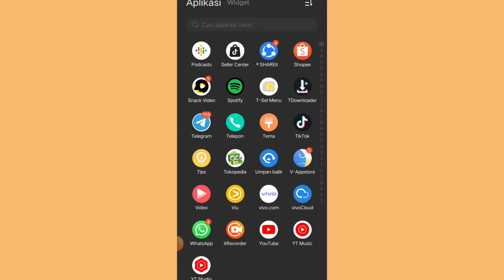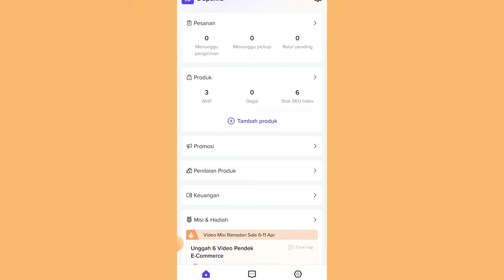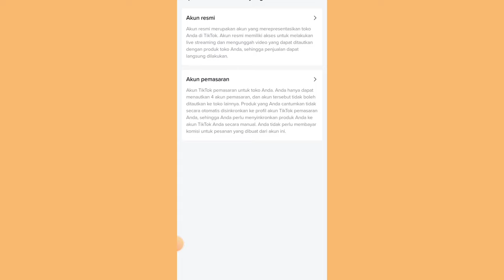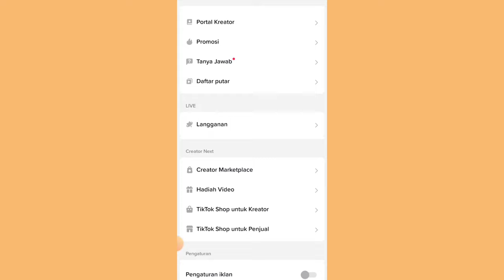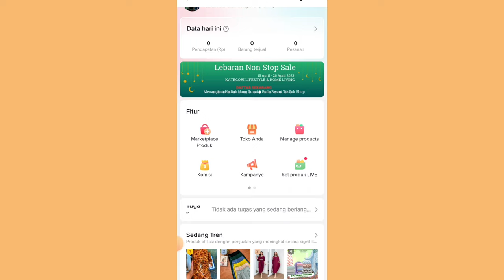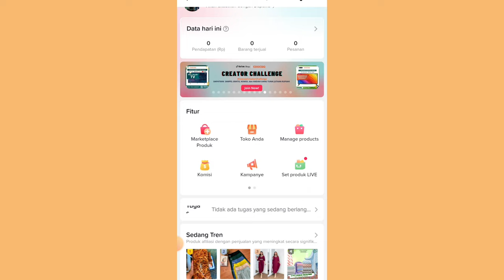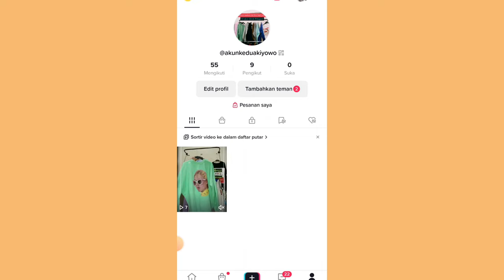INFO TERBARU TIKTOK!!! AKUN PEMASARAN SEKARANG DITUTUP ✅ TERLALU BANYAK PENJUAL AFFILIATE TIKTOK 👍